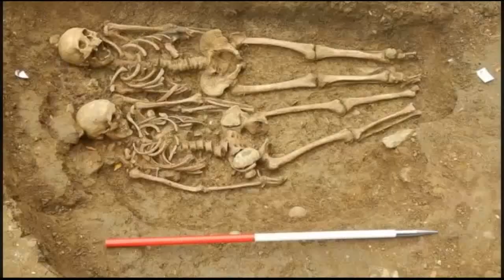Heng Tlâng Pawng Vela Puk/Kawngkhar te An Siam Chhan Hriat Hleihtheih ala ni lo!!